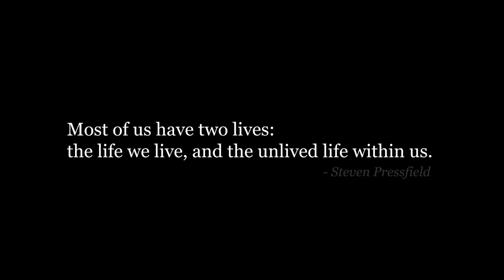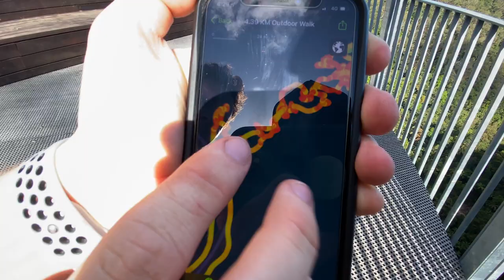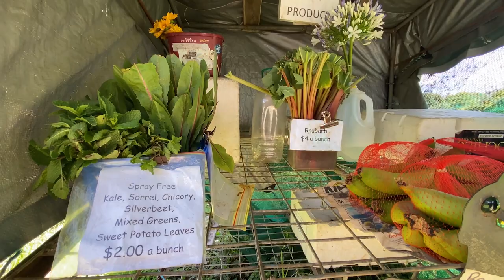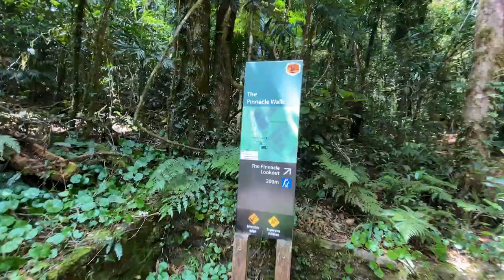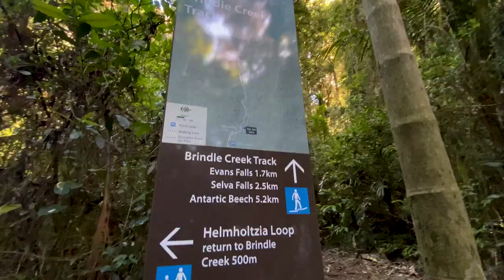So...I went to Ballina!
I went up to Ballina to visit friends and family! 17-20 November, 2022. My Creative bud Mitch @ shot a bit of what you see here. Enjoy!